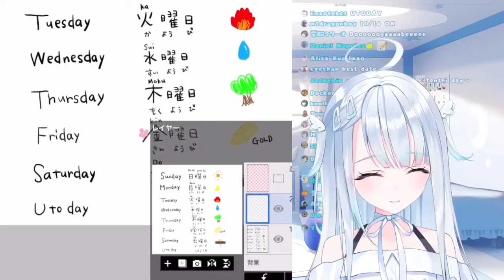NO YUBI!!!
I post daily Amatsuka Uto clips&videos, still learning japanese and doing a little bit of english subs.